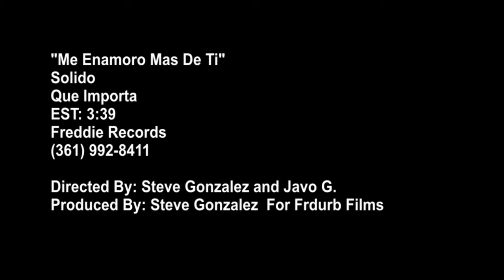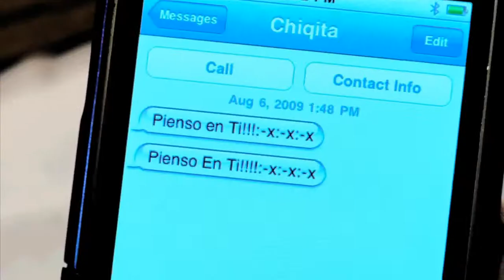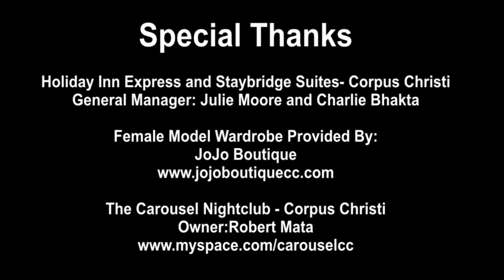Solido " me enamoro mas de ti " para ti chikita